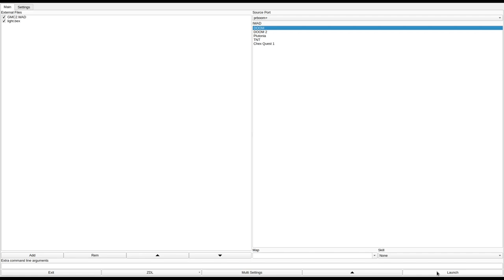DOOM 1 - GMC2.WAD (glenold.zip)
added to the "Hall of Shame". glen pretty much says exactly what's wrong with the level in the description (see below), so at least he knows his sins.
called "Glen's really old wads" in the /idgames FTP.
created by glenzinho in November 1994.
from the .txt file included with the WAD:
"What a mess... mis-alignments, bad texturing.
Progression from the mind of mental patient.
Progression through unmarked doors.
Inescapable pits, some with no warning.
If you can finish this in an FDA, I'll have to do something to make it up to you. "